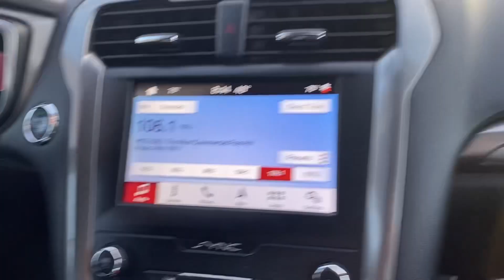Beautiful View ￼Dec-18-2023